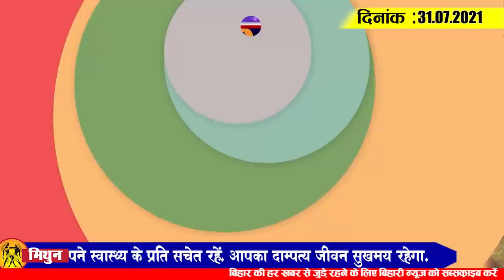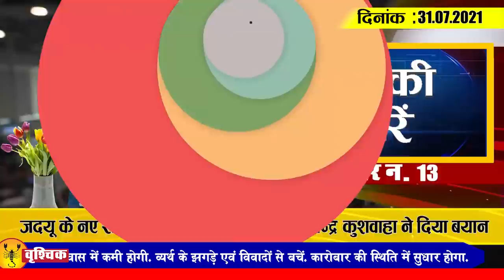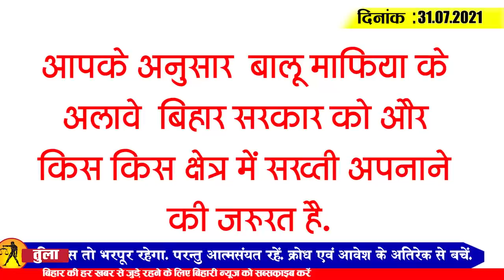Get Bihar Evening breaking news of 31 July on Unlock 5 ,Mithapur bus stand, EWS, Upendra Kushwaha.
Latest today Bihar evening news of 31 July on Unlock 5 ,Mithapur bus stand, EWS, Upendra Kushwaha.

2. Action to be taken against children studying under RTE Law
3. Heavy rain alert sounded in next 48 hours

4. Bihar to now get police complaint lodged through website

5. EWS category candidates get setback from Bihar govt

6. Unlock 5  may decide on religious places

7. Bridge in Gaya at a cost of Rs 13  crore damaged in floods

8. Bihar not getting UP-Jharkhand support in Indrapuri reservoir scheme

9. Tragic incident in Nawada due to wall collapse

10. Govt to wrap up sand mafia after officers

11. 40 dsp  to be appointed in Bihar on  64th  bpsc
12. Road construction minister clarifies CAG report

13. New rules to crack down on builders come into effect from August 1

14. Patna's Mithapur bus stand to be vacated from 12 pm tonight

15. Upendra Kushwaha's statement amid discussion on new JD(U) national president
16. England ' s star all - rounder Ben Stokes took a break from cricket for a while

Today's question is as follows: According to you, apart from the sand mafia, the Bihar government needs to be strict erased in which area.